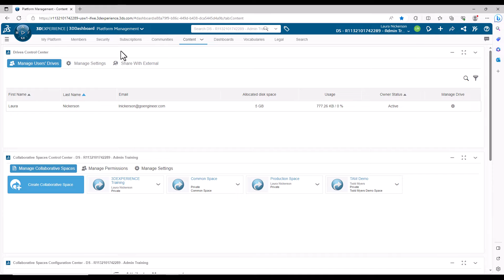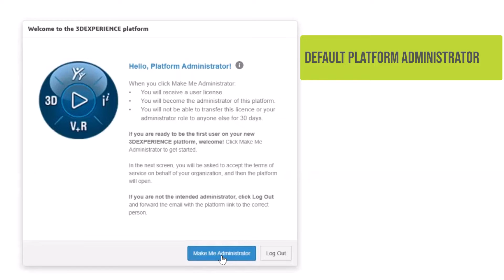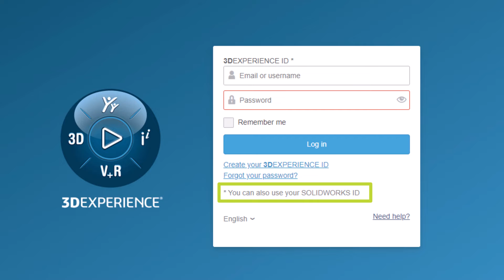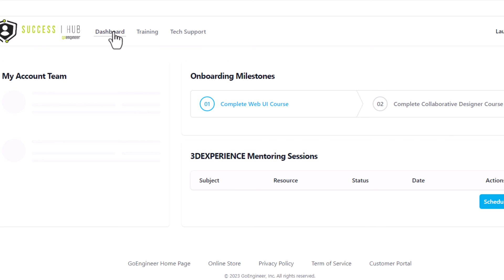3DEXPERIENCE Tutorial - Tenant Activation Process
When you become a 3DEXPERIENCE Customer, Dassault Systems provides you with a 'Tenant'.  The Tenant is your space in one of the global data centers to access and use the Roles and Apps you’ve purchased, and to access your data.  This video will step you through the Tenant activation process from receiving the initial email, becoming the Platform Administrator and accepting the license agreement.

Get To Know GoEngineer:
Collaboration and partnership with our customers is at the center of everything we do. With more than 35 years of experience and thousands of customers in high-tech, medical, machine design, energy, and other industries, GoEngineer provides best-in-class design solutions, carefully selected that are easy to use, manage, and integrate with other platforms. We are also pleased to support Educational communities as the National and Global leader for Colleges, Universities, and school.